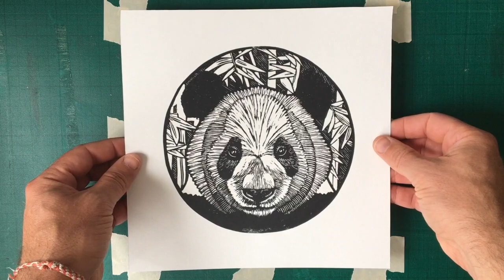Relief Print of a Giant Panda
Creative process from initial sketch through to final print, of a Giant Panda.